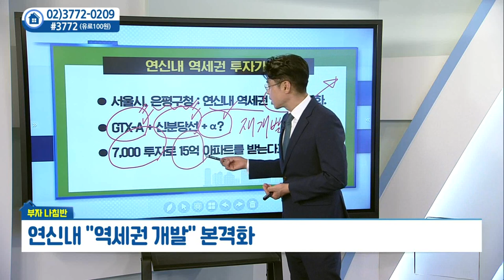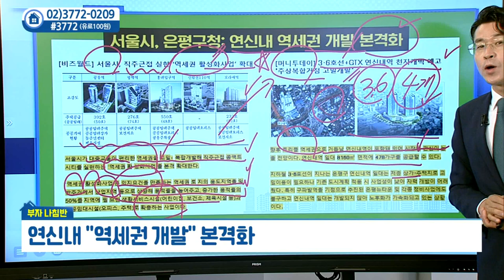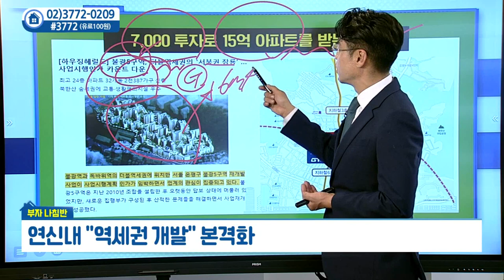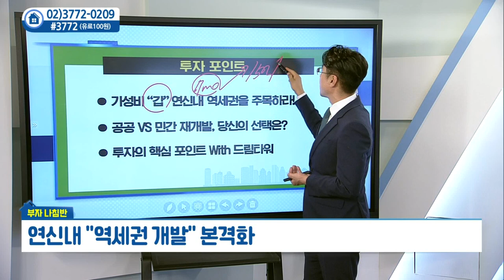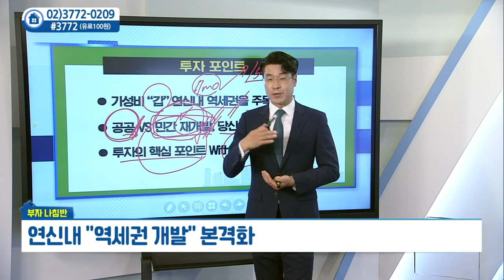연신내 '역세권 개발' 본격화_드림타워투자자문 박일권 (20210706)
연신내 '역세권 개발' 본격화